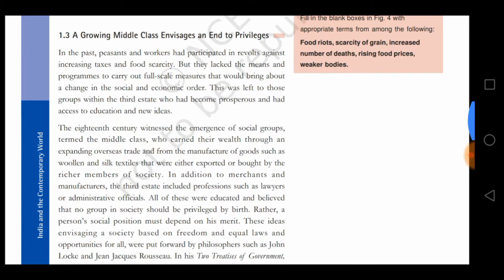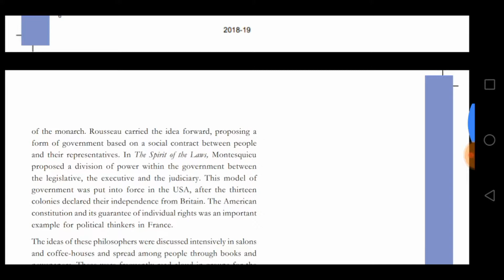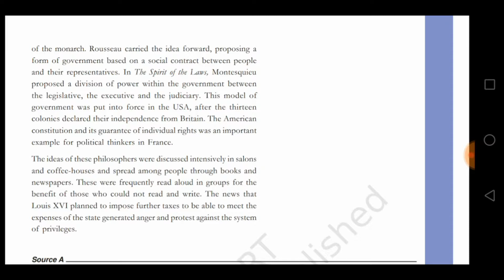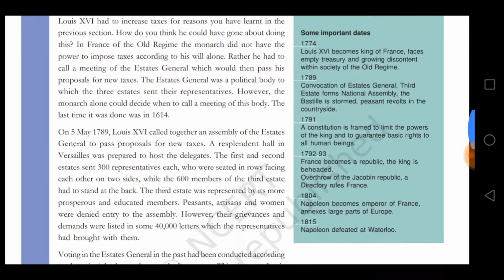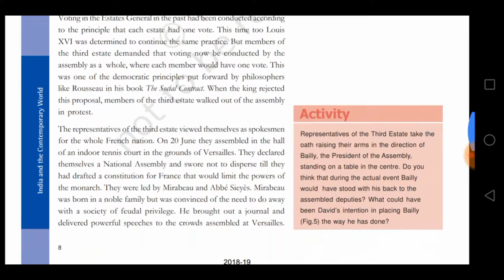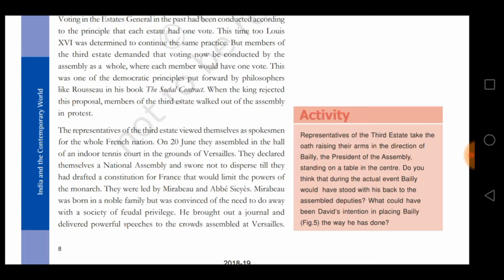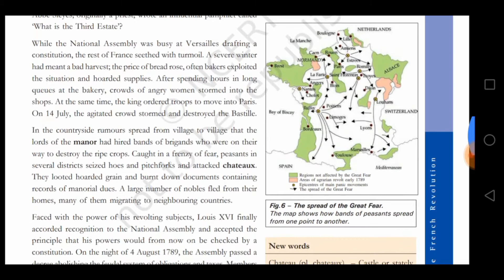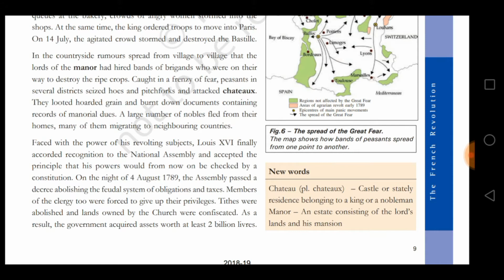NCERT-CLASS 9TH-HISTORY-CH 1-THE FRENCH REVOLUTION(PART-2)-|HINDI SUMMARY